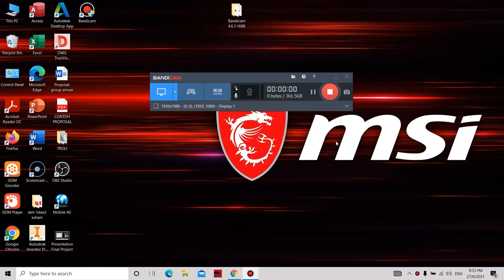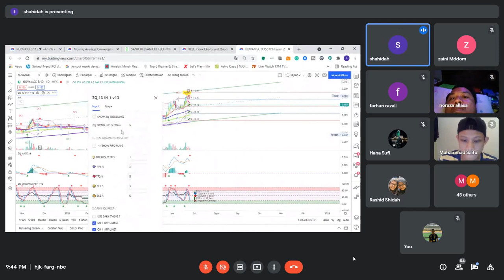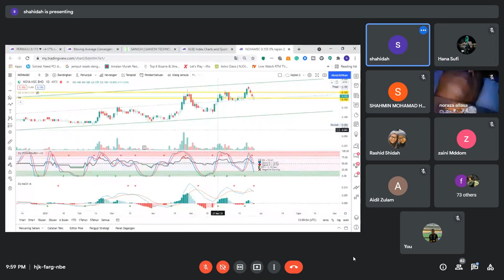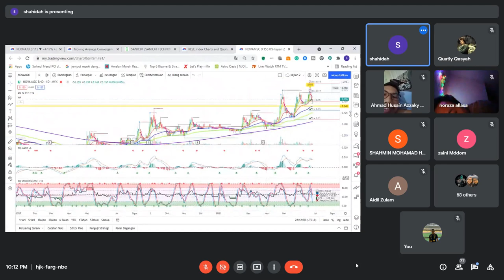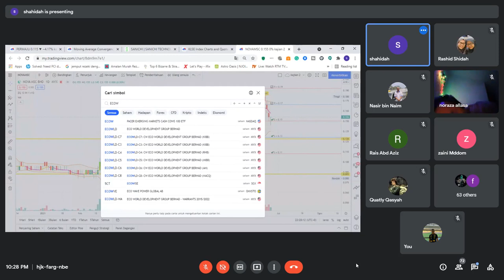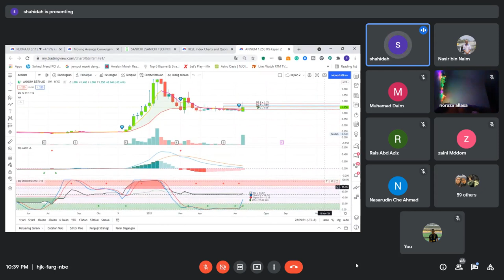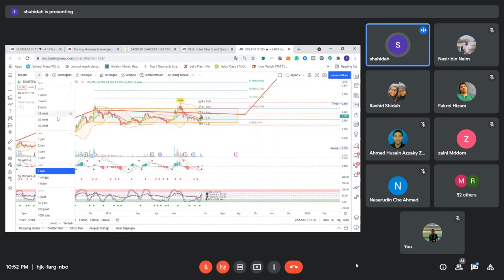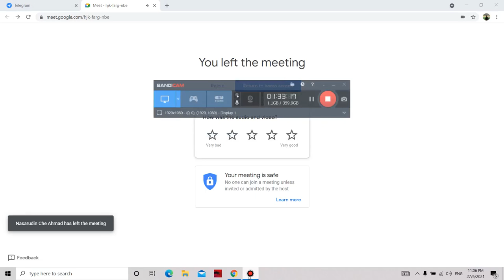Teknikal Analisis Edisi 1 Asas Saham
Berminat untuk join meeting,membeli indicators & join support group boleh pm saya di telegram @shahidahfz